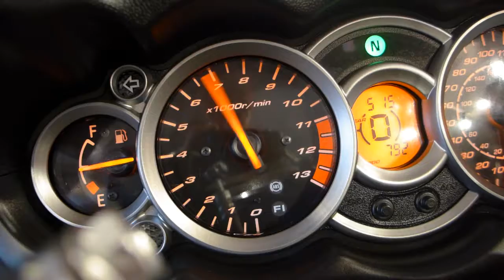2017 Suzuki GSX-1300R Hayabusa, White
Stock Number- US2735